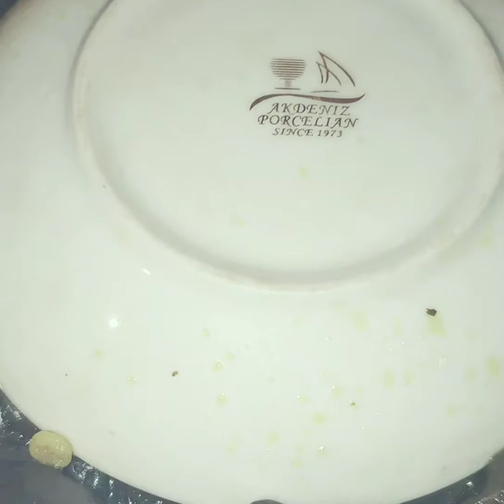🔴Azərbaycan mətbəxindən ətli Yarpaq dolmasi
ƏRZAQLAR:
1) 300 qram dana əti
2) 300 qram qoyun əti
3) 150 qram quyruq
4) 3 soğan
5) Keşniş
6) Şüyüd
7) Nanə
8) Duz
9) İstiot
10) Sarıkök
11) 1/2 stəkan bulqur
12) Üzüm yarpağı
13) Zeytun yağı
14) Limon

MALZEMELER:
1) 300 gram dana eti
2) 300 gram koyun eti
3) 150 gram kuyruk yağı
4) 3 soğan
5) Kişniş
6) Dereotu
7) Nane
8) Tuz
9) Karabiber
10) Zerdeçal
11) 1/2 su bardağı bulqur
12) Üzüm yaprağı
13) Zeytinyağı
14) Limon

İNGREDİENTS :
1) 300 gram beef
2) 300 gram lamb
3) 150 gram mutton fat
4) 3 onions
5) Coriander
6) Dill
7) Mint
8) Salt
9) Pepper
10)Turmeric
11) 1/2 cup bulgur
12) Grape leaves
13) Olive oil
14) Lemon

Twin Musicom adlı sanatçıya ait Carefree Melody, Creative Commons Atıf 4.0 kapsamında lisanslanmıştır.